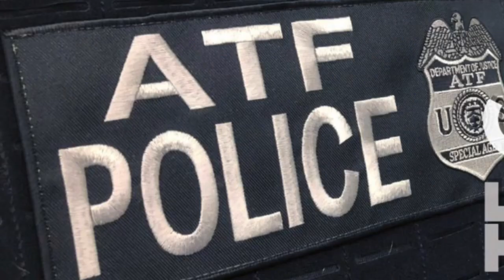The Bill to Stop Pistol Brace Ban still set to Destroy Rule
This video will cover subjects around the house, joint resolution 44 which was due to go in front of Congress this morning. However, things out of our control caused the hearing to be post pone Stephen Diddlebock, and Joe Biden must be very happy right now watch this entire video for for clarity.